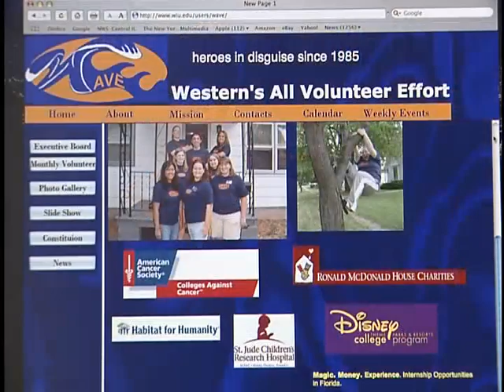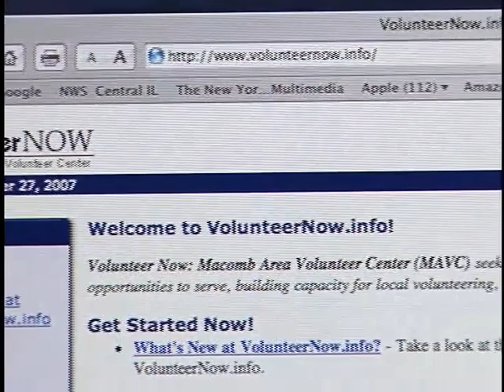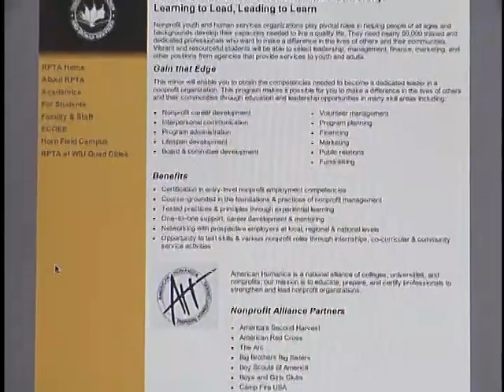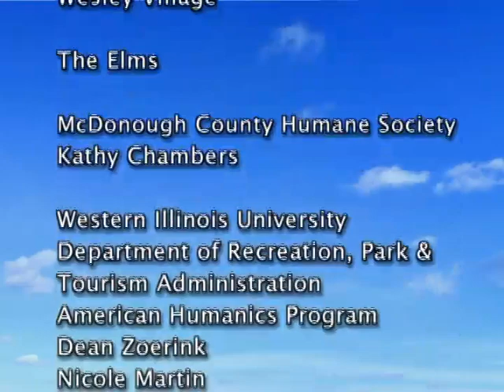Campus & Community: Volunteerism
Showcasing volunteer and service opportunities for students at Western Illinois University and in the surrounding community.